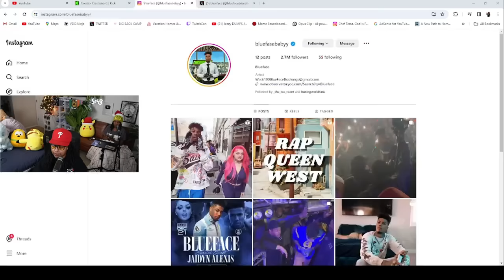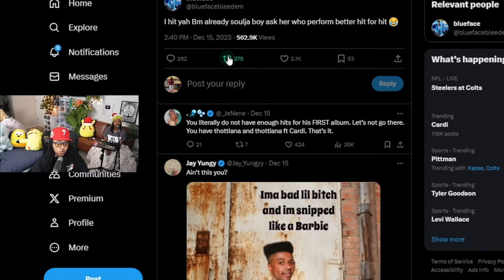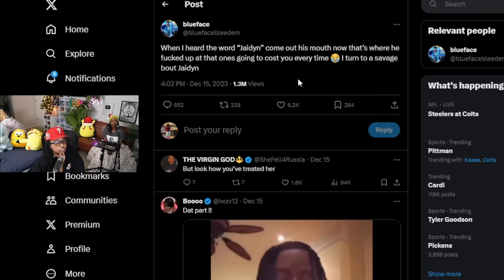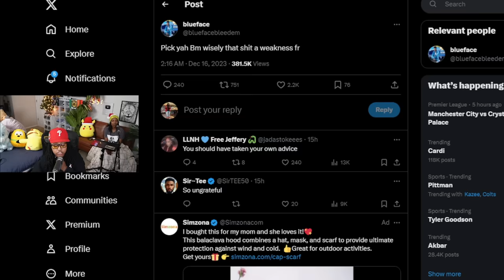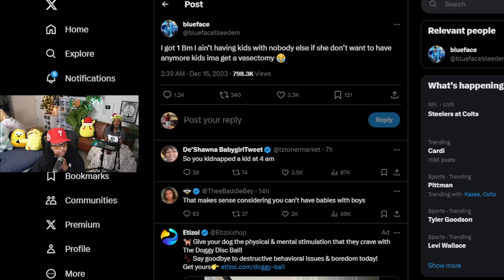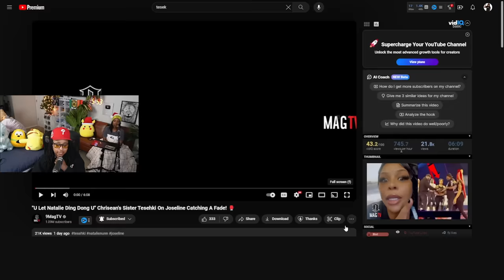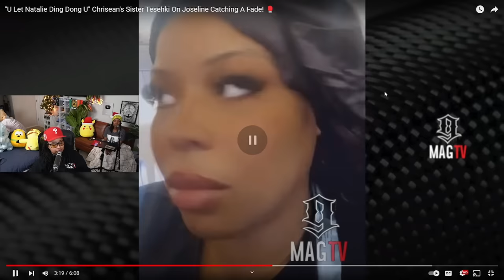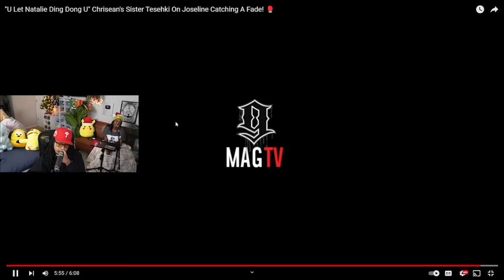Blueface is BACK with Jaidyn ALREADY 🥴 Tesehki went AWF on Joseline Hernandez 🤣